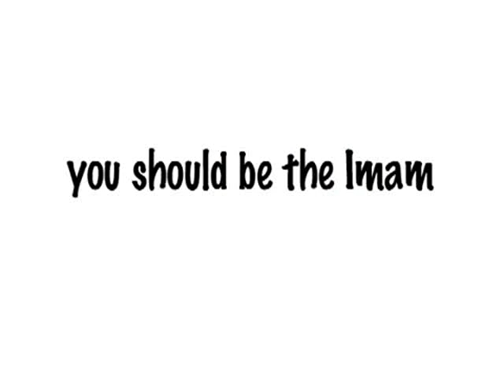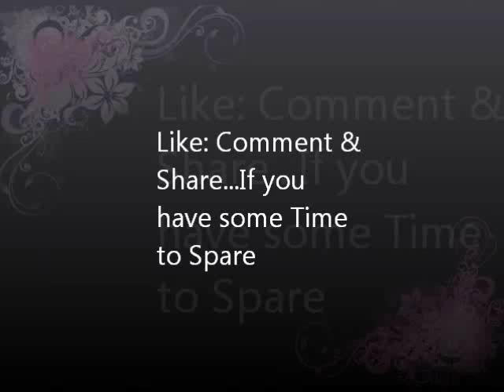The Art of Complaining...FUNNY Baba Ali...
Baba Ali Bio:

Baba Ali (Persian: بابا علی; born Ali Ardekani in 1975) is the co-founder (along with Mahdi Ahmad) of UmmahFilms, a Muslim film company that has produced a web series including the "Reminder" series and "Ask Baba Ali" series. Though of Muslim heritage, he was originally irreligious and accepted Islam after studying many religions, including wicca.

A worker in the IT field by profession in California, Ardekani quickly rose to prominence within the online Muslim community with Ummah films that claim Islam is the best religion in the West and discuss various Islamic topics. Using humor, Baba Ali's work has found its way to television on the Islam Channel (Broadcast in the UK) and he has become a frequent guest at various Muslim conferences and events (Including the ICNA-MAS convention and Evening of Inspiration) and the Global Peace and Unity Event. His efforts have been featured in The New York Times and USA Today. Baba Ali recently launched his latest project, Half Our Deen, to help Muslims get married. Currently writing the screenplay for a full length film. His films have grown widely popular on Youtube, gaining over 10 million views.

Ali has also designed two board games, Mecca to Medina (a game about trading and negotiating, invented by Ali as an Islamic-themed game that can be played by all religions) and Kalimaat.

If you're single and want to get married check out Baba Ali's new project, Half Our Deen

Check more videos out at "ummahfilms" youtube channel...

Sheikh Sh"islam and ego" Meeting your wife in paradise youth conference 2011 Dr. doctor Abu Ameenah Bilal Philips aabphilips "bilal philips" "islamic online university" khalifahklothing "journey of fa"journey of faith conference" "almaghrib institute" qabeelat durbah dawahalkauther "kamal el mekki"Sh. sheikh Alaa Elsayed el sayed niqab "niqab debate""love affairs""zakir naik""pure matrimony" ummahfilms ummah films "baba ali" "Ali Ardekani" "Reminder series" "Ask Baba Ali" ICNA-MAS "Half Our Deen" kalimaat "the art of complaining" peace comedy marriage Islam Muslim Koran Quran Muslims ALLAH muhammed mohammed "bayyinah institute" "twins of faith Malaysia" "peace conference 2011" 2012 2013 "quran weekly" "the deen show" "mercy mission" iera "Salam Studios" "qalam institute" GPU "zakir naik" "Nouman ali khan" funny jimas convention ISNA "fastest growing religion" "Masjid Al Taqwa" imam sheikh "Siraj Wahhaj" Wahaj Wahajj terrorism 911 Islam Muslim Koran Quran Muslims ALLAH muhammed mohammed Sharia law "Islamic Sharia Law An Opportunity or Threat to America" threat "ICNA convention" icna mas 2011 terrorist Jihaad Holy war Kafir Kufar Infidel 911 Sept September 11 9-11 Islam Muslim Moslem Koran Osama Bin Laden Al Qaida Terror Suicide Bombing Jihadist Islamist Palastine Israel world trade center Peace Muslims In America: Surviving After 11th funny "Meeting your wife in paradise" "funny muslim" "funny islam" tafseer ALLAH muhammed mohammed 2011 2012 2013 icna bayyinah institute "ICNA convention" ustadh funny afsir tafseer new parenting "nouman ali khan" "meeting your wife in paradise" stories quran musa koran quranic arabic "Wisam Sharieff" "Abdul Nasir Jangda" linguistic